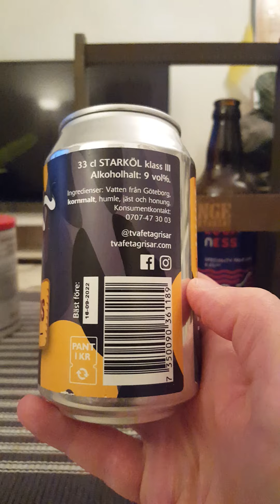# 1567 Två Feta Grisar Optimus Primus Imperial Honey Stout 9 % (Swedish Craft Beer)